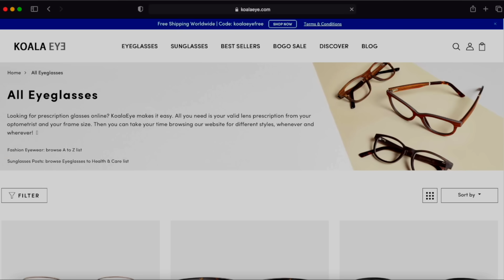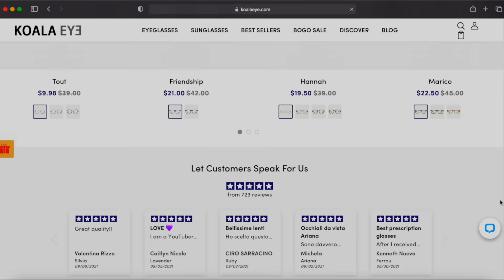Koala Eye Eyewear Try-On/Review | CHRISTINA BAUTISTA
Hello, loves!  Have you been struggling in looking for perfect pair of eyeglasses/sunglasses?  Go ahead and check out KoalaEye's website.  They have a wide variety of glasses to choose from!